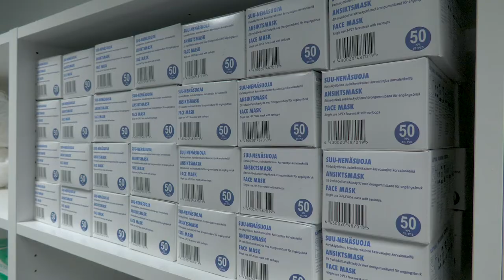Ikääntyneiden koronarokotukset alkoivat Vantaalla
Koronarokotukset Vantaalla aloitettiin sote-henkilöstöstä tammikuun 2021 alussa. Seuraavaksi rokotusajan saivat varata kaikki yli 80-vuotiaat ja samassa taloudessa asuvat yli 65-vuotiaat henkilöt. Vantaa-kanava kävi seuraamassa rokotteen saamista.